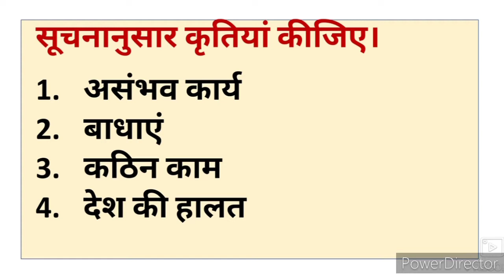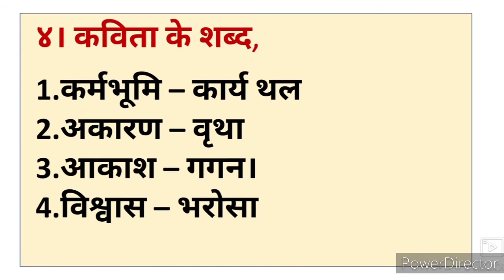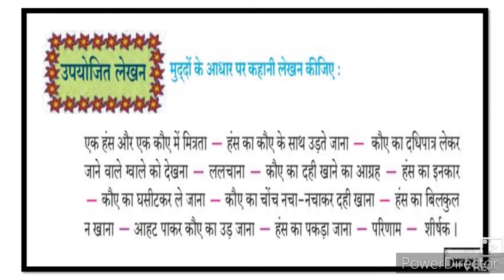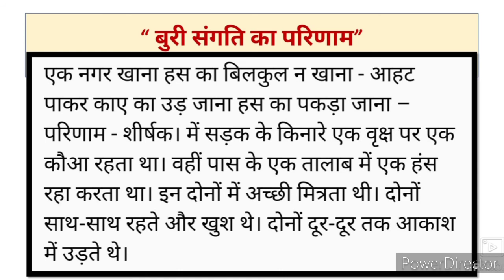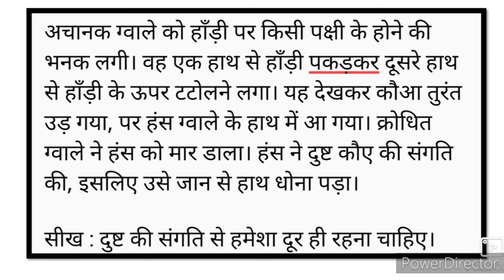10th Hindi Lokwani Kavita 8 karamveer Questions Answers Urdu Medium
10th Hindi Lokwani Kavita 8 karamveer Questions Answers Activities Urdu Medium channel. Urdu medium channel by sir Abdul Sattar Khan provide quality online education for students of Urdu medium school Xth class Hindi Lokwani Kavita 8 karamveer Questions Answers Activities.